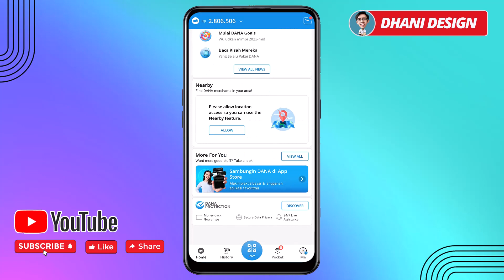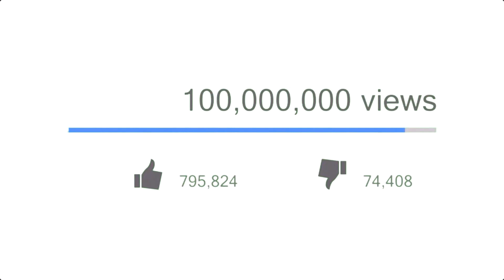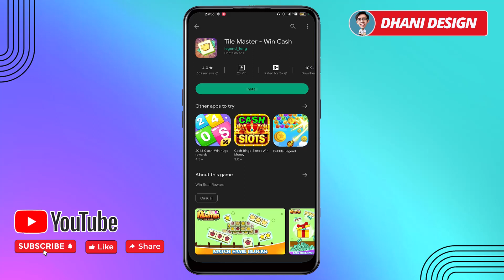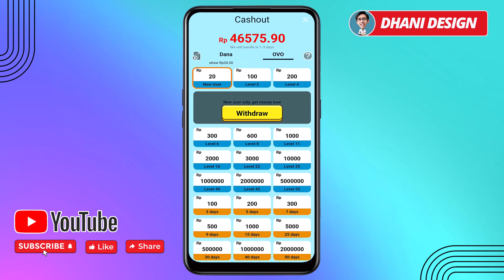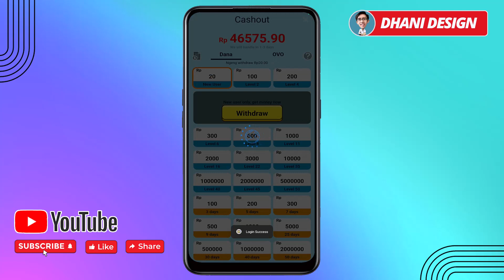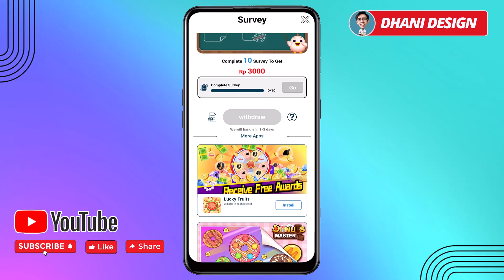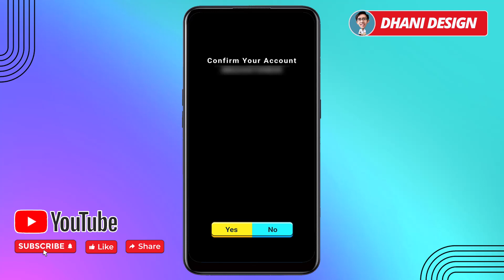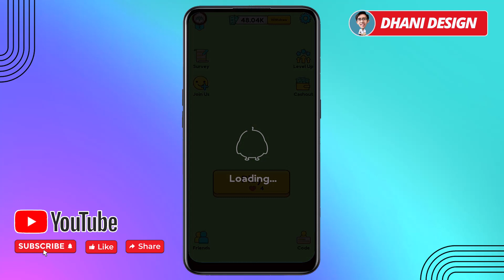APLIKASI PENGHASIL SALDO DANA TERCEPAT 2023 Sehari Bisa Withdraw Bekali-Kali Cara Dapat Uang online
Aplikasi Penghasil Saldo dana Tercepat 2023sehari bisa withdraw berkali-kali

di video ini saya share ke teman-teman sebuah aplikasi penghasil uang aplikasi penghasil saldo dana yang sudah terbukti membayar dan aplikasi penghasil uang ini cocok digunakan untuk menghasilkan uang secara online menambah penghasilan sampingan. cara menghasilkan uang dari internet dari aplikasi penghasil uang ini sangat cocok untuk anak sekolah / Pelajar, karyawan, dan siapa saja yang memiliki waktu luang dari aplikasi penghasil uang dan website penghasil uang.

LINK APLIKASI / WEBSITE DI VIDEO:
Code : HSL75V